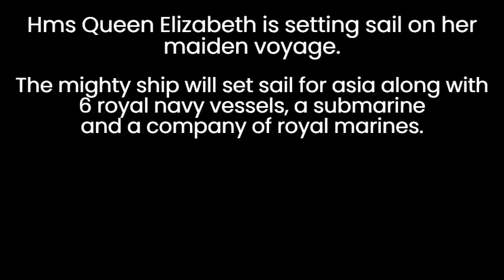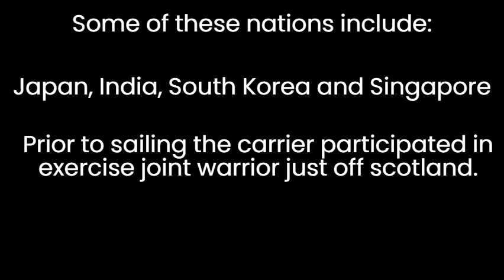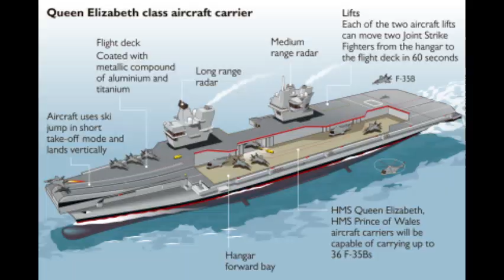British carrier task force: HMS Queen Elizabeth deployment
A video only about HMS Queen Elizabeth and British naval might.